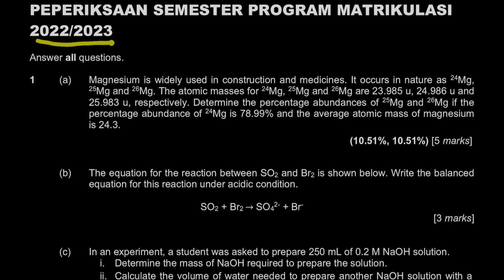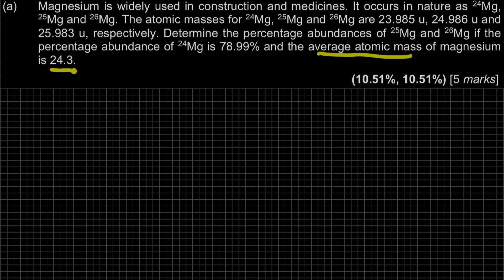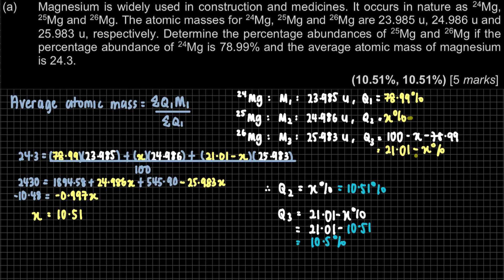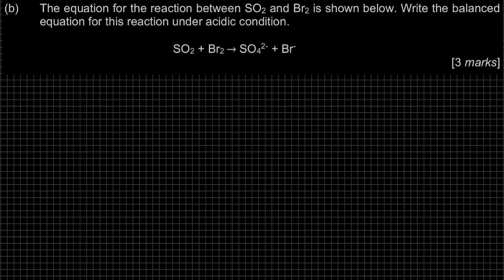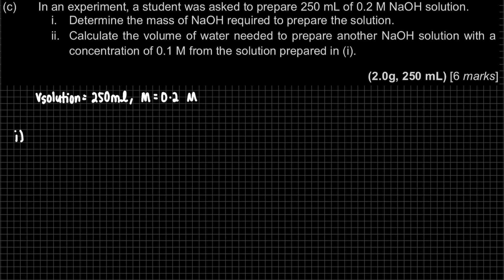Chapter 1 PSPM SK015 2022/2023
0:00 Question 1
0:15 Question (a)
5:43 Question (b)
11:25 Question (c)(i)
14:12 Question (c)(ii)
17:19 Question (d)(i)
21:37 Question (d)(ii)